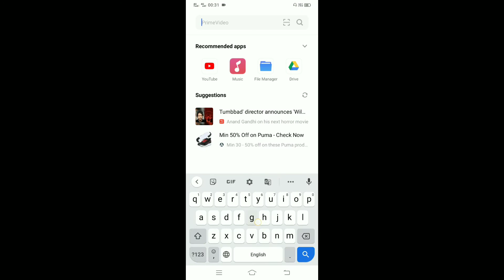How to connect OTG || OTG किया है | OTG how to Open || OTG on keise kare | OTG Keise nikale1080p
OTG otg cable connect mobile otg otg oven recipes otg recipes otg young donny otg rose otg oven otg not working on android otg vs microwave oven otg cable